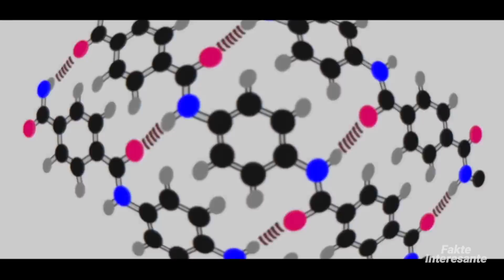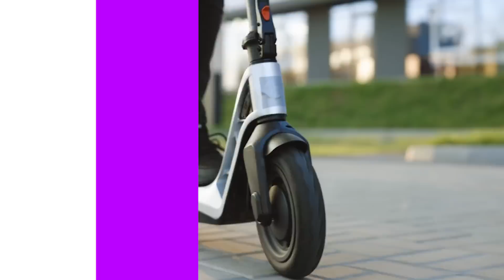Pajisjet Policore me te Cmendura • Fakte Interesante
Mund të mos kemi arritur ende në ditët e armëve lazer dhe rrezeve ngrirëse. Por teknologjia policore dhe ushtarake është bërë mjaft e mahnitshme edhe deri tani, dhe në fakt disa nga pajisjet që përdorin nuk janë vetëm futuriste ato janë krejtësisht të pabesueshme.
Pra, nga një makinë qe qëllon rrjete, tek një gjarpër i automatizuar robot, le të hedhim një vështrim në disa nga pajisjet më të avancuara të policisë së gjeneratës së ardhshme që nuk do ta besoni se ekzistojnë.